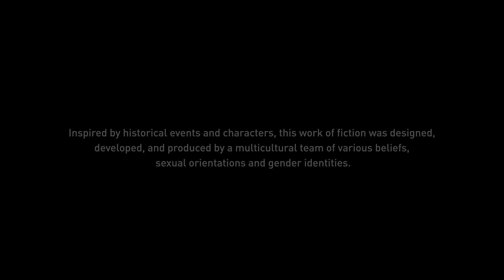Assassin's Creed Valhalla | HUNTED | Walkthrough